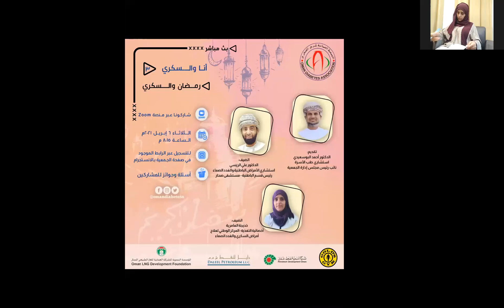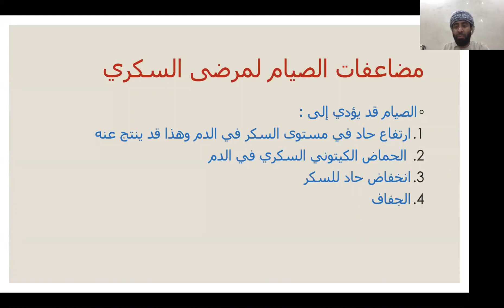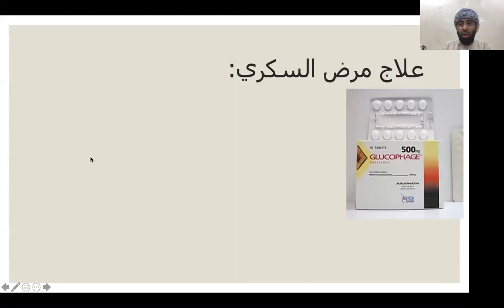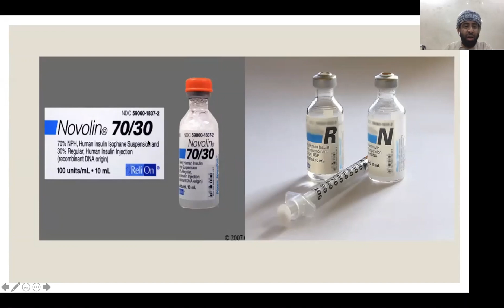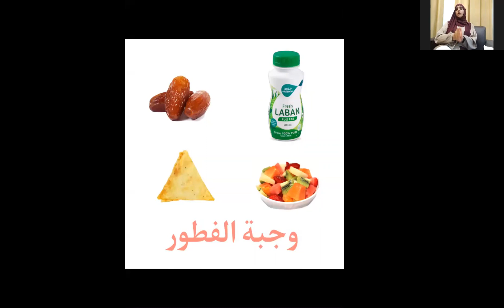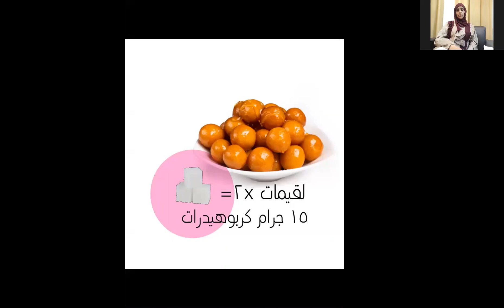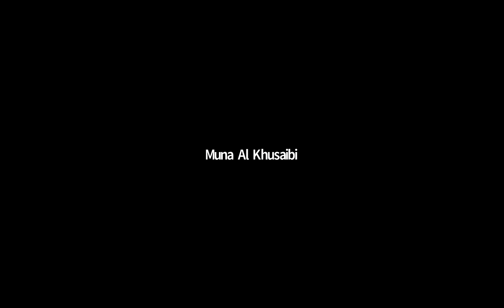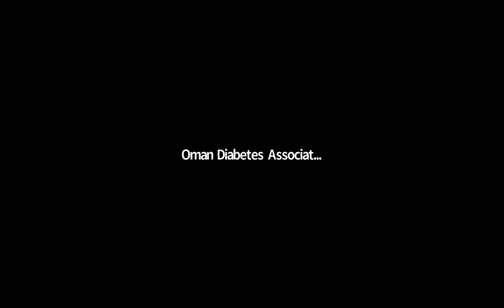رمضان والسكري 6 4 2021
رمضان والسكري

تقديم:
د. أحمد البوسعيدي

الضيف:
د. علي الريسي
و
أ. خديجة العامرية

- كيف تتحكم بالسكري في رمضان؟
- متى تتوقف عن الصيام؟
- ما هو الفطور الصحي لمريض السكري ؟
- هل يستطيع أطفال السكري الصيام؟
- كيف أتناول أدويتي في رمضان ؟